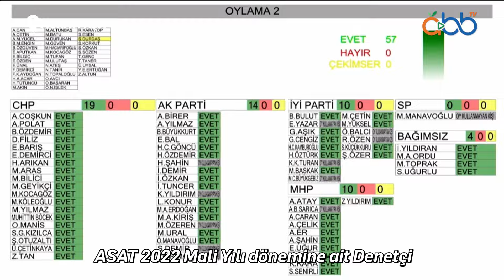Mayıs Ayı Olağan Meclisi ve ASAT Genel Kurul Toplantısı gerçekleştirildi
Antalya Büyükşehir Belediyesi Mayıs Ayı Olağan Meclisi ve ASAT Genel Kurul Toplantısı gerçekleştirildi.

Oynatma Listeleri;